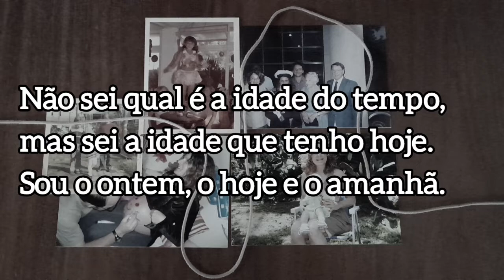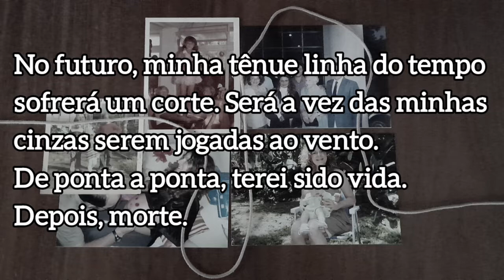Linha do Tempo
O poema *Linha do Tempo* teve sua inspiração em álbuns de fotografias.

Fundo musical de Artur Amantéa. 🎶